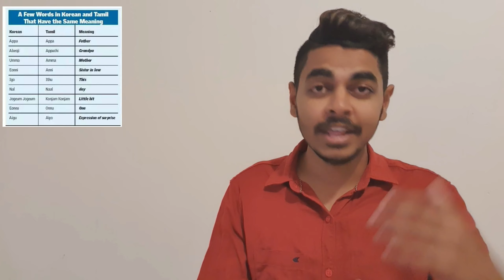Korean Tamil Princess|SK| கொரியாவின் பாண்டிய இளவரசி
Princess from Tamilnadu, south india. Lived and ruled current korea and her family decendends are kim family, who ruling korea for thousands of years